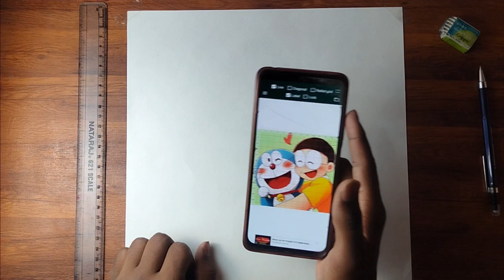How to draw Doremon Easy //Part-1// doremon drawing with 😍 pencil colour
Artist Ankit Singh
Artist Ankit Singh

Learn How to Draw cute Doraemon easy, step by step drawing lesson tutorial. Kawaii anime cartoon Doraemon is a robotic cat from the future that helps Easy:..   Nobita. How to Draw Anime Cartoon Characters

Name - Ankit Raj

Drawing video banata hu

Aap sabhi ka pyar ❤️❤️❣️❣️🌹😘❤️

please support karo bhai and behan